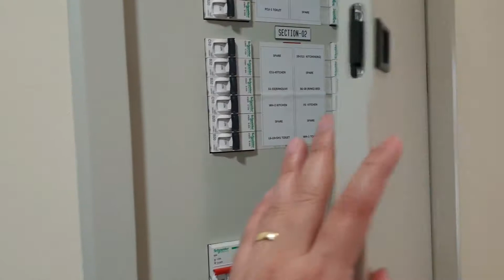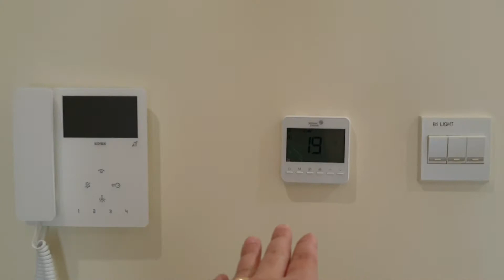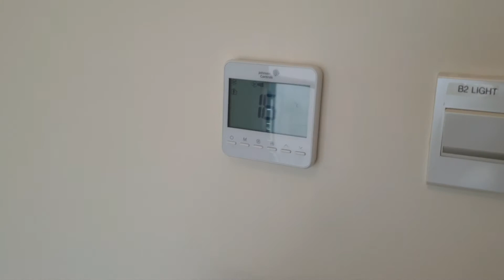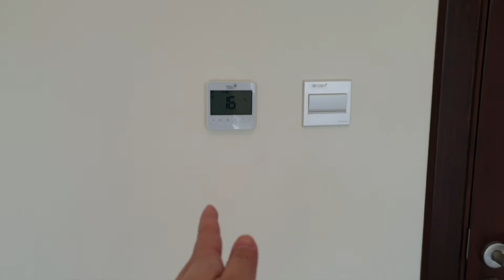Our New Room - Abu Dhabi City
High rise building, Living in United Arab Emirates